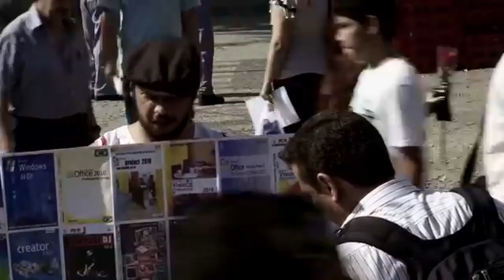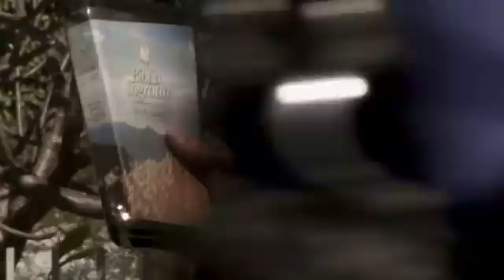O Começo do Fim do Mundo - Homens do Pântano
Clipe da musica "O Começo do Fim do Mundo" da banda Homens do Pântano.